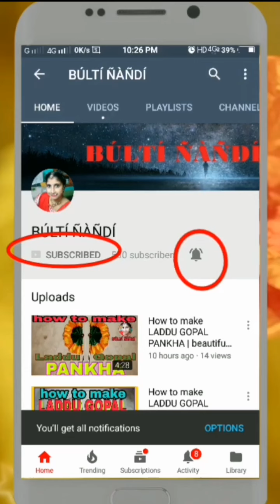पैकिंग बॉक्स खोलते ही हुआ चमत्कार || 2021 लड्डू गोपाल जी का सत्य घटना